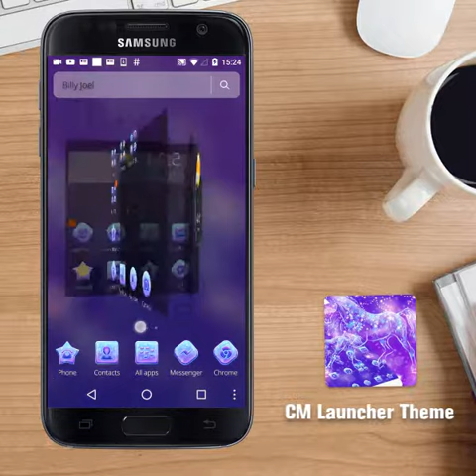romantic horse theme purple romantic wallpaper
Believe you will star this romantic horse theme to personalize android phone with ! romantic horse theme is a super choice for girl who like romantic horse theme phone with. theme for man and woman who star shimmer and romantic horse theme.romantic horse theme is our latest free theme with the purple romantic wallpaper and romantic horse theme icon package.romantic horse theme contains romantic horse theme purple romantic wallpaper application icon, designed for mobile phone theme fanatics.
Features of romantic horse theme:
◆  romantic horse theme purple romantic wallpaper decorates your screen
◆  Full support for scape mode home screen romantic horse theme
◆  romantic horse theme  purple romantic wallpaper wallpaper to make romantic horse theme unique
◆  romantic horse theme purple romantic wallpaper theme music screen protection  privacy is easy to secure
◆  This free pleasant background romantic horse theme you
◆  romantic horse theme purple romantic wallpaper fully supports the horizontal direction looks amazing on mobile phones tablet PCs
◆  Support in the center romantic horse theme.
◆  romantic horse theme music purple romantic wallpaper
◆  3D romantic horse theme  purple romantic wallpaper free
◆  romantic horse theme style
◆  3D making romantic horse theme amazing
◆  romantic horse theme musics protect privacy
◆  3D dynamic theme makes
◆  romantic horse theme purple romantic wallpaper is free
◆  Fast romantic horse theme easy fast cache booster
◆  romantic horse theme weather components
◆  romantic horse theme cartoon butterfly Widget
◆  100+ icon packaging is set to full of Art
◆  Read daily news romantic horse theme simple gestures
◆  Fast reach  widget design
◆  romantic horse theme center changes themes every day

Before installing, read the romantic horse theme：
✿ask CM Launcher to apply this theme.
✿first install the launcher.romantic horse theme does not support other  romantic horse theme.
✿you need to click the "apply" button to successfully apply  romantic horse theme.
when you click on application of " romantic horse theme" theme, will be used on your home screen. You need to music the screen, then you will see the   music screen. You need to enter your password or pattern music screen into your mobile phone in the application, you will see some of the popular application has become yellow color icons, such as mobile phone SMS system and twitter music. We have more popular application special icon. Other applications icon will be decorated with yellow box. The theme of the romantic horse theme purple romantic wallpaper,Christmas, New Year,and so on,more classic themes and wallpapers. The icon is free for everyone. So now won the romantic horse theme.
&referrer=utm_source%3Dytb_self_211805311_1